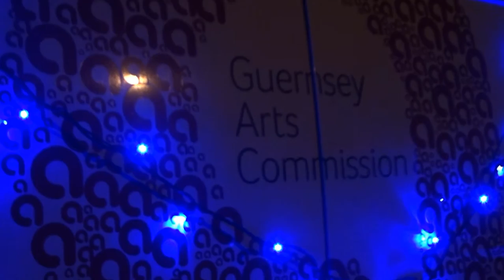Light Night at Street Sports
On Tuesday 26th February, the Guernsey Arts Commission's Community Arts Team lead the illumination of Les Genats with the first ever 'Light Night', a special evening of activities for the young people of the estate using dance, digital arts, sports and photography.

Delivered in partnership with the Guernsey Sports Commission, Action for Children and The Hub (all four of which work together at the estate each week), the evening let young people use laser technology used to create giant temporary digital murals around the basketball court lead by artist Marcel Lenormand. LED skipping ropes were swung to create inspiring images in action led by the GAC's assistant artists and GSC.

The video was directed and produced by Oliver Tracey, the Creative, Marketing & Administration Officer at the Guernsey Sports Commission.